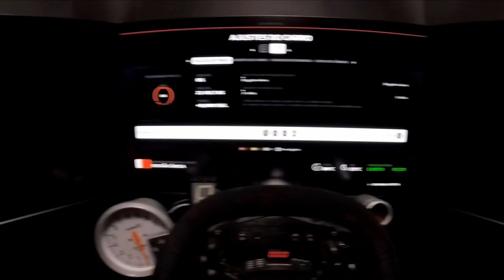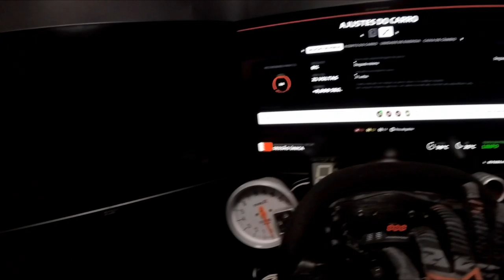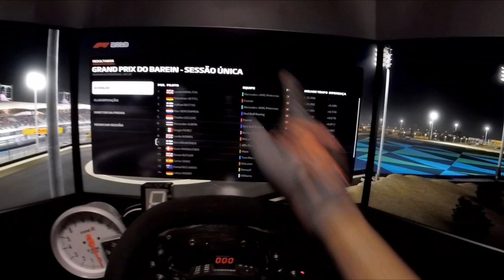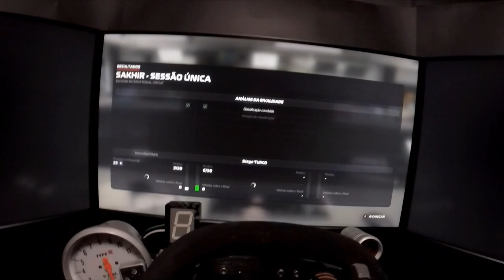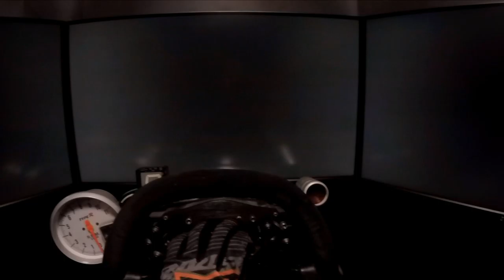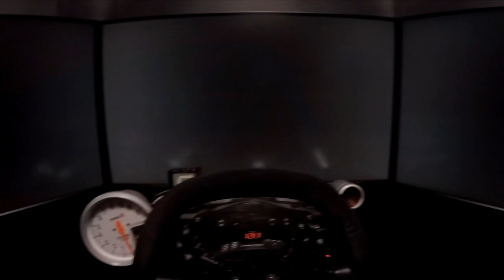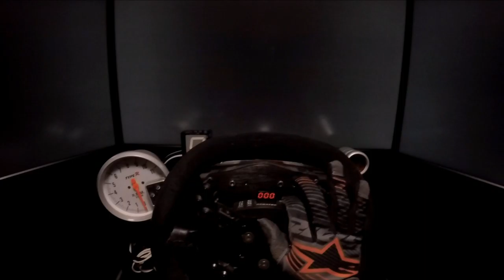FORMULA 1 2019: ETAPA DO BAHREIN - MODO CARREIRA PARTE 3